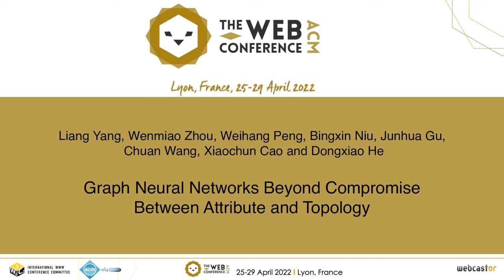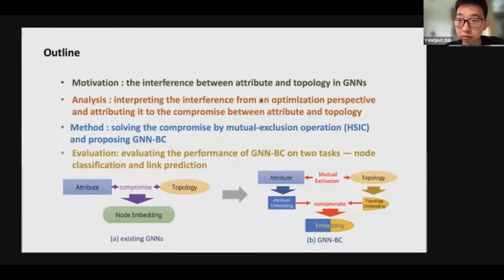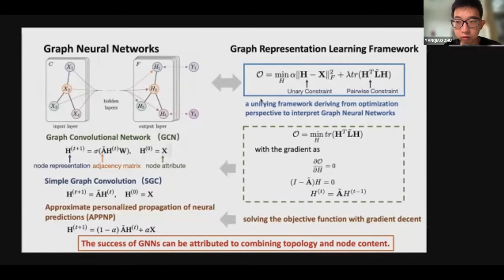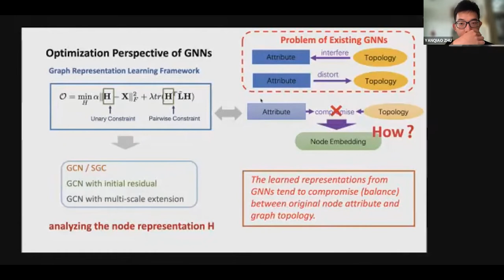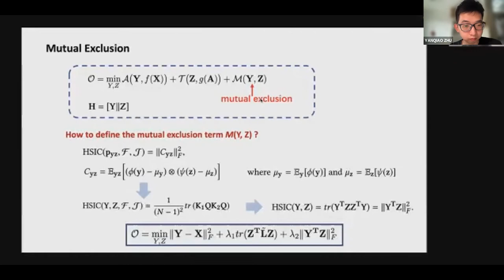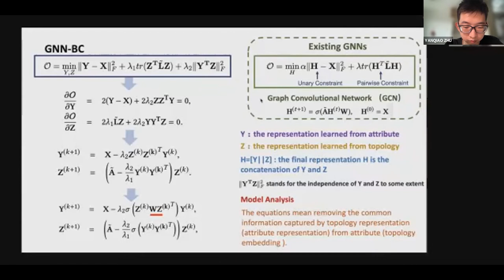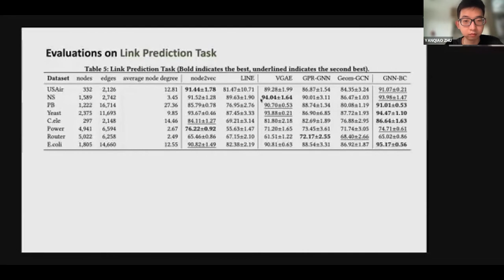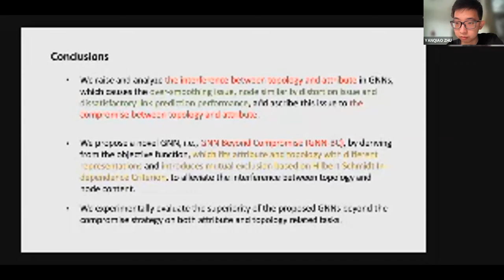Graph Neural Networks Beyond Compromise Between Attribute and Topology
Social Network Analysis and Graph Algorithms: GNN Methods 2

Liang Yang, Wenmiao Zhou, Weihang Peng, Bingxin Niu, Junhua Gu, Chuan Wang, Xiaochun Cao and Dongxiao He: